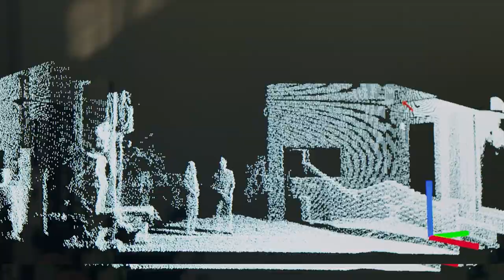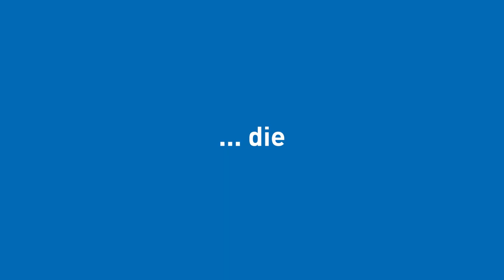ETH Zürich: Bereit?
Dann Los! Erfahre in 120 Sekunden das Wichtigste über die ETH Zürich.